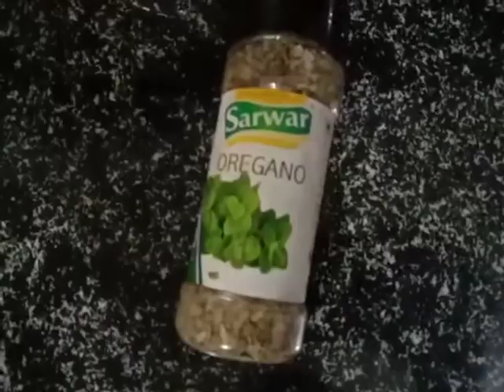Bread Bites#very Easy and tasty 😋Try It😍